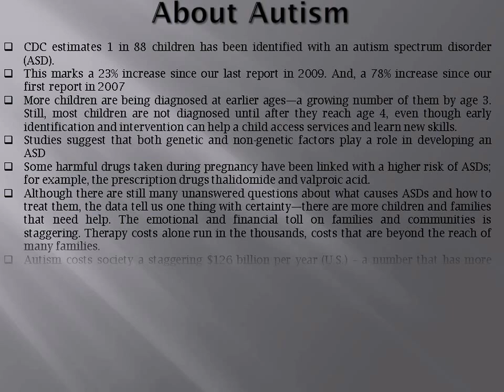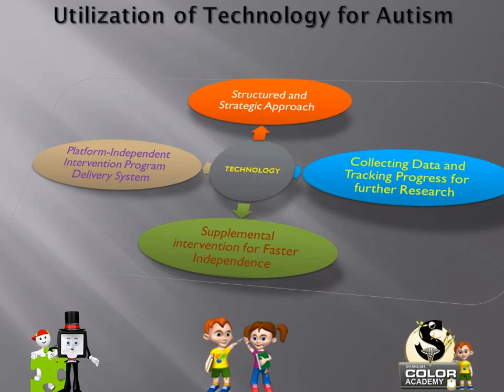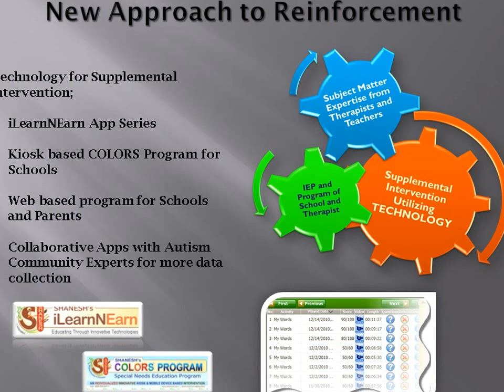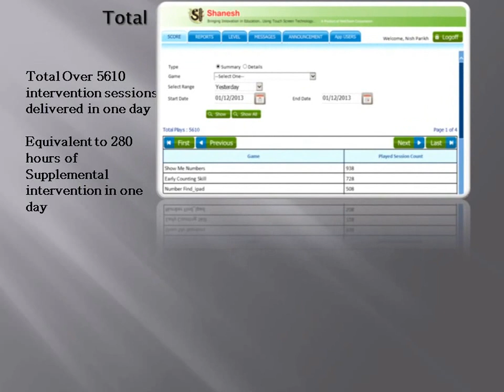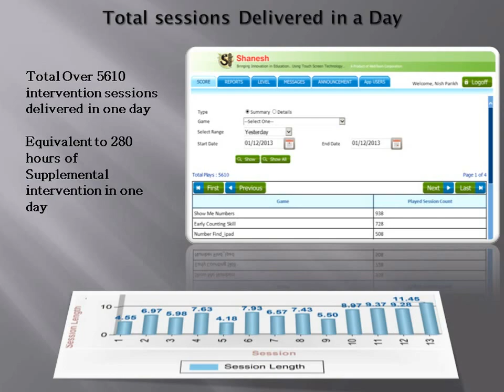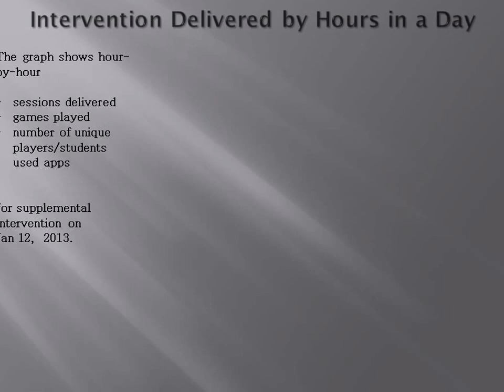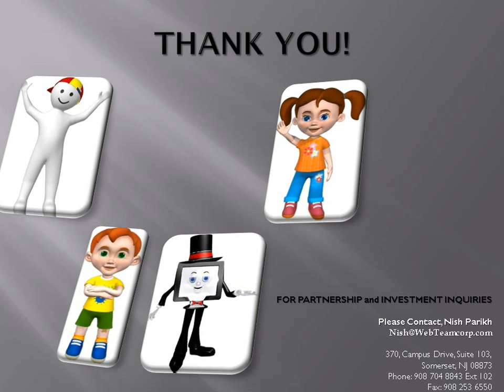Autism Awareness 2013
Autism Awareness - This video explains how technology can be utilized in classroom and at home using apps and kiosk based program for most cost effective intervention.
What apps are available at WebTeam Corporation?

Apps on iTunes

Apps on Android Google Play

About WebTeam Corporation

Based in Somerset, NJ, WebTeam Corporation (WTC) has been working closely with leading industry experts, researchers and professionals to make a calculable difference in the lives of individuals with autism. The technology-driven company has been developing apps for autism and other special education needs since 2006. Shanesh Colors -- WTC's patent-pending technology -- has been a buzz on the market of late, offering an innovative special education model to parents, teachers, therapists and professionals involved with the autism community worldwide.

Each year, April is observed by the United Nations as Autism Awareness Month. The basic purpose behind the observance is to raise mass awareness about autism spectrum disorders (ASDs) and how to improve the quality of life of those living with autism.
"Awareness is needed, but we need to go one step further. While the activities associated with raising autism awareness will remain in practice for justified reasons, isn't it getting to a point when we should also be celebrating the breathtaking stories of success of those who have overcome the common challenges of ASD? A perfect example is Miss Montana 2012, Alexis Wineman, who was diagnosed with autism at the age of 11. Research shows that early detection and intense intervention can be very effective for individuals on the spectrum. WTC's ANDDS app and iLearnNEarn App series are specifically designed to meet these requirements. ANDDS app is in the clinical trial phase, where we are in process of measuring the accuracy of our screening apps for autistic children. Quite often, the role of family and society cannot be overemphasized when it comes to autism intervention. The support and understanding on how to deal, respond, work, behave and treat individuals on the ASD is very important. If we all work closely with parents, teachers and therapists, we can make a difference in the lives of autistic individuals", says Nish Parikh, CEO of WebTeam Corporation.